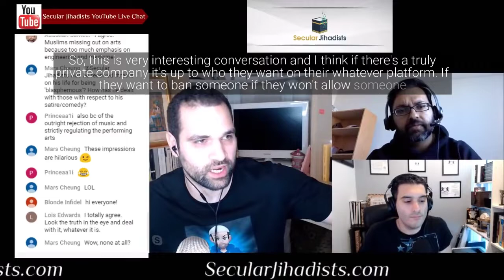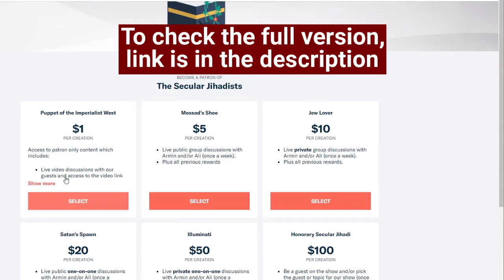Should Social Media Companies define their own free speech policies?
We talk about social media companies regulating free speech with the hilarious and increasingly popular Veedu Vidz, the ex-Muslim satirist and YouTube commentator.
We speak to the wonderful, hilarious, and increasingly popular Veedu Vidz, the ex-Muslim satirist and YouTube commentator who has gained a massive, growing audience by using comedy to challenge our religious and cultural preconceptions. Starting with his first hit video, “5 Easy Steps: How to Become a Sheikh,” Veedu has gained a following of tens of thousands of people, finding an audience with young, old, ex-Muslims, and Muslims alike. We talk about the importance of humor, art, and comedy in the dialogue on Islam and Muslims, Veedu’s own deconversion from Islam, and why he says he would not be here if it weren’t for—wait for it—Zakir Naik. Don’t miss this!